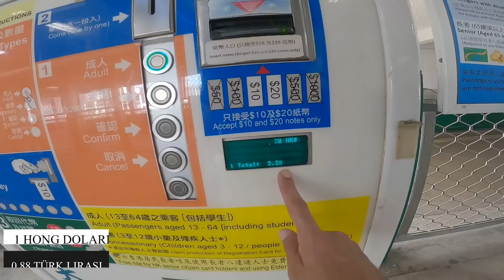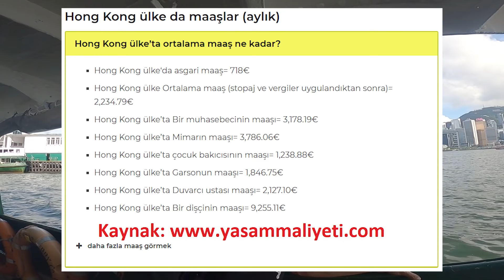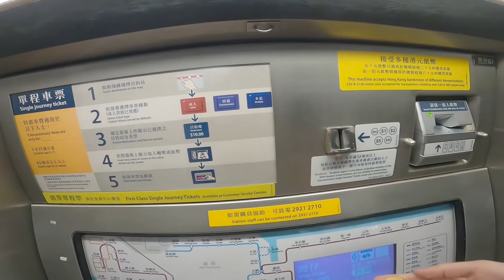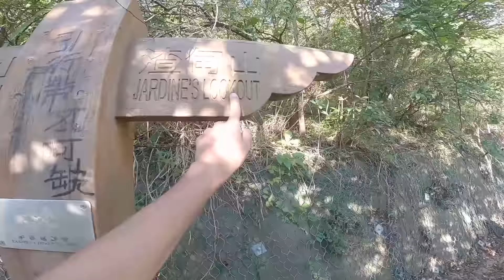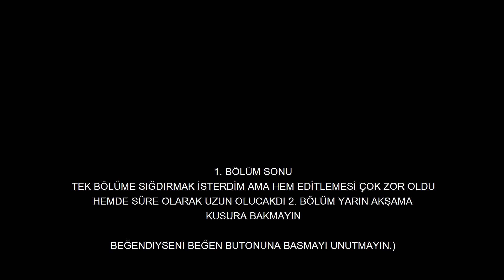ASYA'nın KALBİ! Dünden Bugüne HONG KONG! -1.Bölüm /106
Selam dostlar, ASYA'nın KALBİ! Dünden Bugüne HONG KONG! -1.Bölüm adlı vlog da size elimden geldiğince hong kong hakında bilgiler vermek istediğim. Hong kond da tarih ekonomi gezilecek yerler sokak yemekleri lokal yaşam. Bu anları işlediğim vlog 2.Bölümden oluşacak ilk bölüm izliyorsunuz.

Bu videoda kullanılan ekipmanlar
GoPro 8 Black +Media mod
Dji Mavic air drone
GoPro fusion 360
Boya M1 kablolu yaka mikrafonu